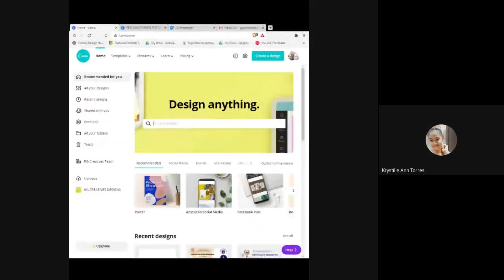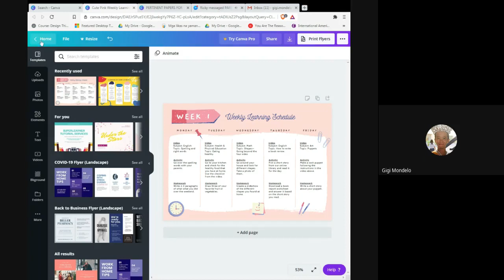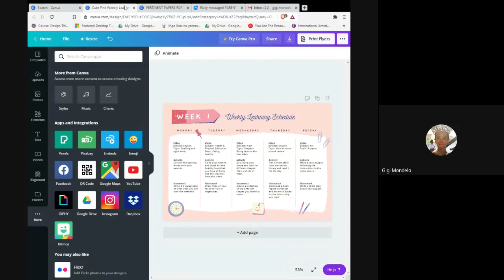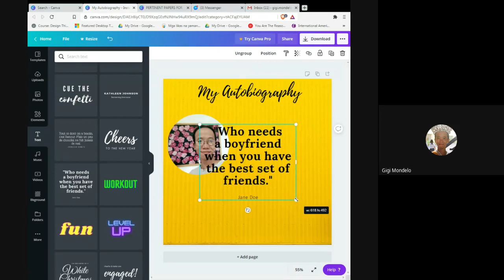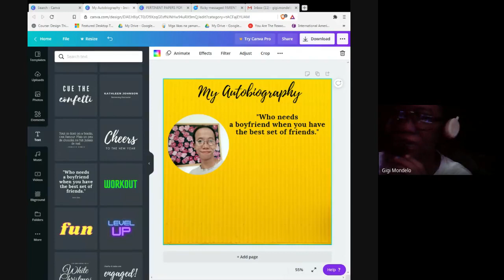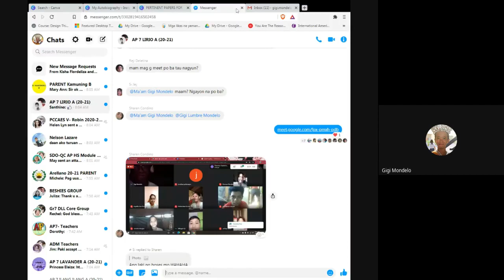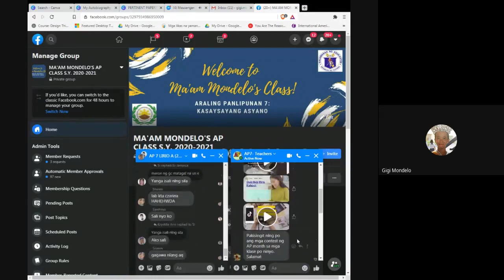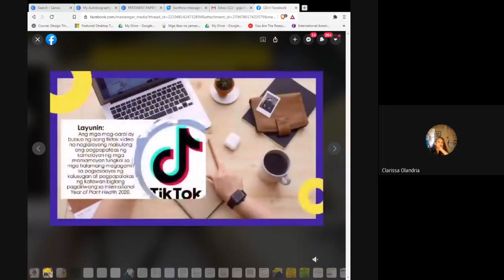AP 7 CLASS WEEK 1 2020 10 05 at 16 08 GMT 7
First Day High with my 7AM Class (7-LIRIO A)!